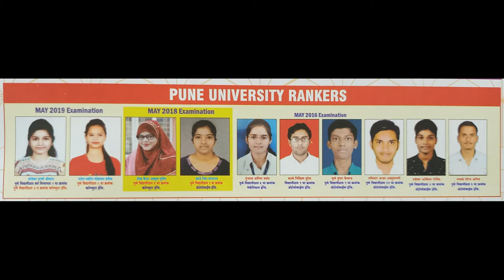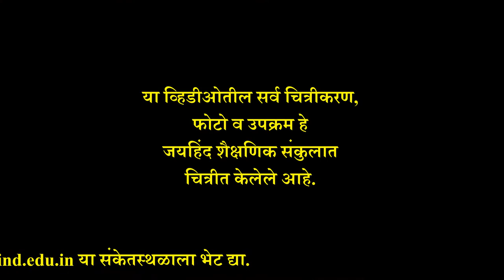Jaihind Educational Campus Official Documentary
JAIHIND EDUCATIONAL CAMPUS
JAIHIND COLLEGE OF ENGINEERING AND POLYTECHNIC, KURAN
NAAC B++ Accredited institute with ISO 9001:2015 QMS and ISO 14001:2004 EMS Certified Institutes.
Diploma & Degree In Engineering
  * Civil Engineering
  * Computer Engineering
  * Electronics & Telecommunication Engineering
  * Mechanical Engineering